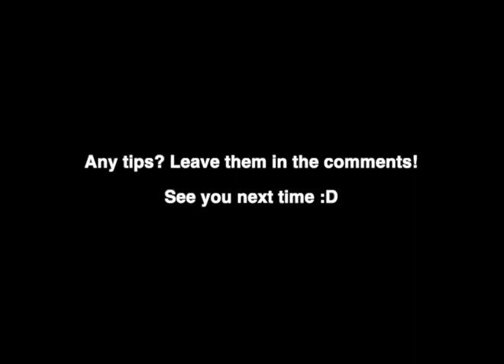Too fast for me! 25000kv Mobula 6 to 7 with EMU Flight + PMB + JESC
I just started with FPV a little more then a month ago. Its been lots of fun experimenting with the mobula 6 upgrading to the mobula 7 frame, trying JESC, EMU flight and Project Mockingbird.

I'll be testing 2, 3 and 4 blade props next time!
If you want to know more from my experiences, leave a comment :D